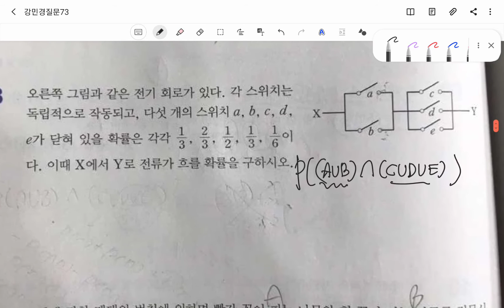확통질문mk93